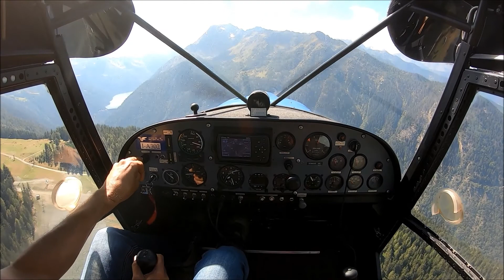RagnAirport APR1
Volo in montagna, mountain landing,